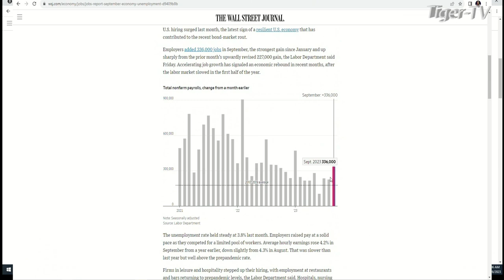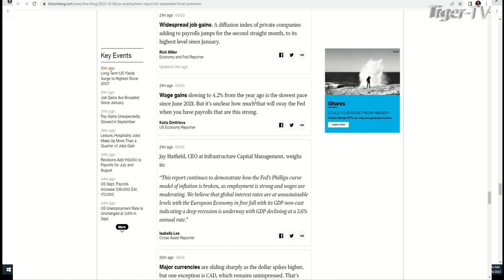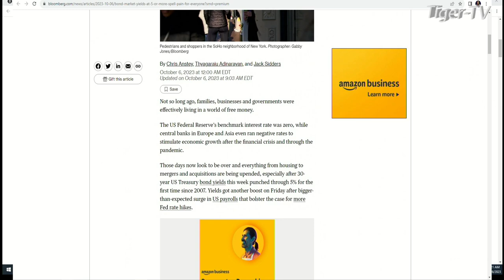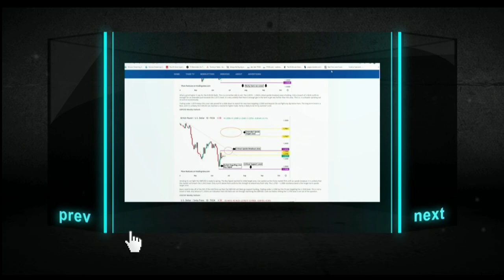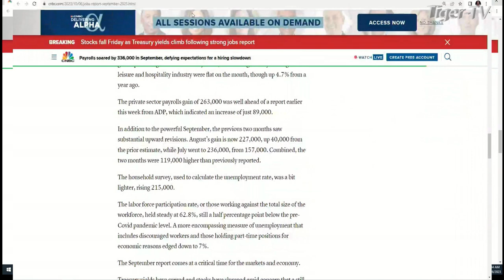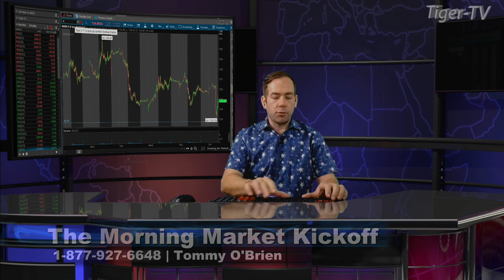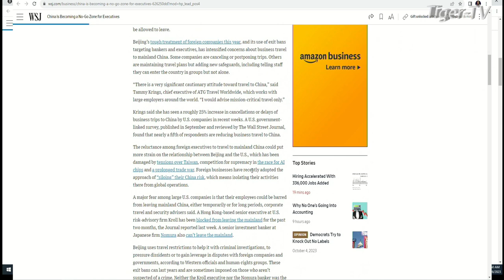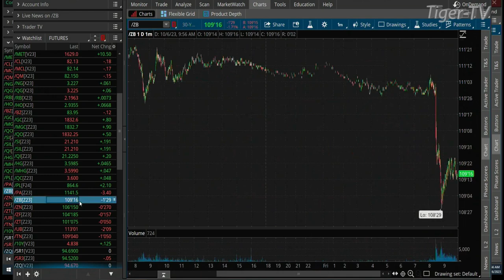October 6th The Morning Market Kickoff with Tommy O'Brien on TFNN - 2023